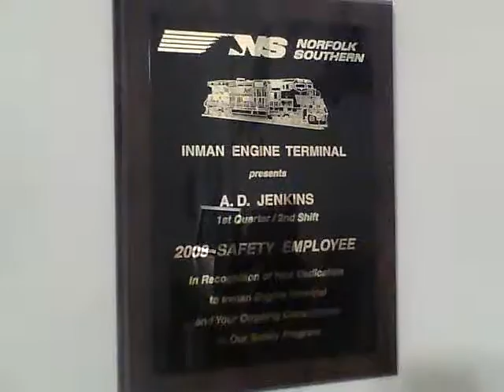Norfolk Southern Safety Plaque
A Safety Plaque that I was awarded in 2008 from Norfolk Southern Railroad